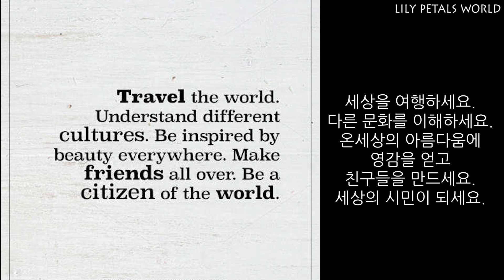Kenyan Food Cooking/Eating Show (Mukbang) with James' Kenyan brothers! | African Stereotypes ep. 166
James's friends came over to our place and cooked real Kenyan food for us to eat. It was super amazing!!!

Currently, we live in Idaho, USA.